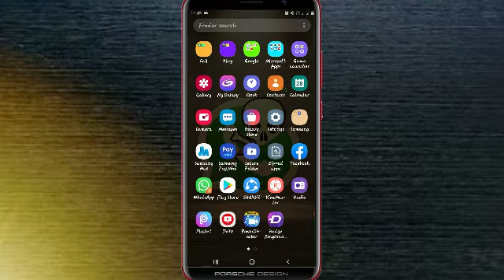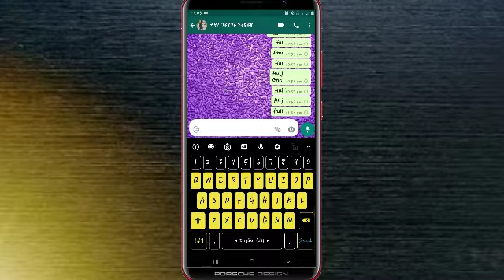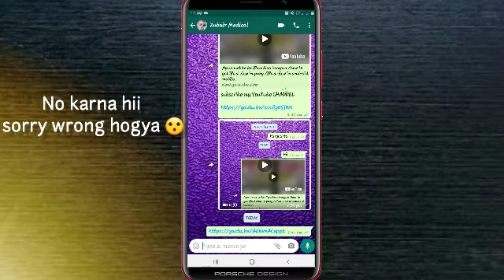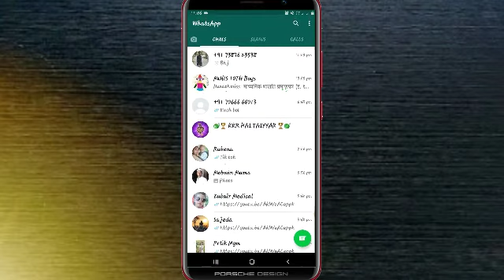WhatsApp new trick , WhatsApp best 5 Tricks, secret WhatsApp Tricks, new WhatsApp features 2020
Hii asslamualikum friends aaj hum baat karne wale WhatsApp ki kuch aisi tricks ke baare mi

in this video WhatsApp tricks for you

and all WhatsApp app problem solved this video

iss video mi hum dekhengai WhatsApp Tricks, smartphones, WhatsApp, iPhone, android, play store,  technology,  Tricks in hindi ,
Tricks in urdu aamerking, aamer king

aapko iss CHANNEL pe gamging, YouTube tips, milti rhegi

            Aamer king,,,,,,